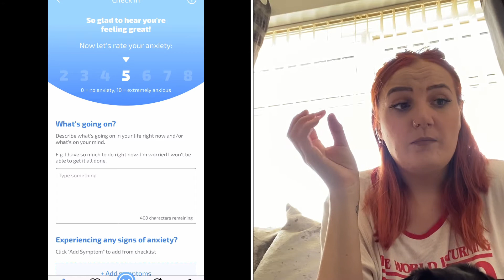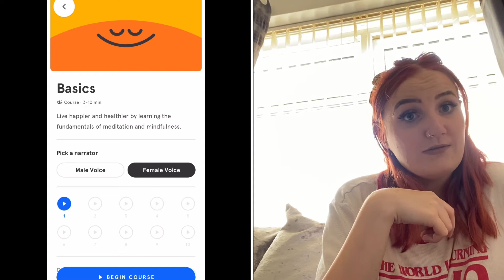Things that help me when my mental health is really bad 🥺❤️